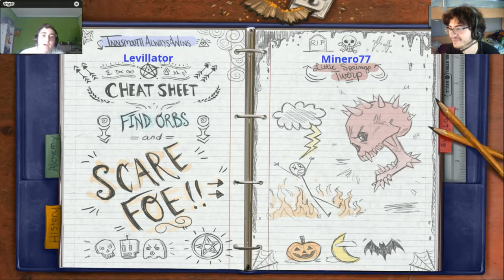Especial Halloween 4-Parte 2. Runistas -Hide and Shriek- cap.2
(Mejor tarde que nunca)

→ ¡Únete!

→ ¡Síguenos!

→ ¡Contacta!